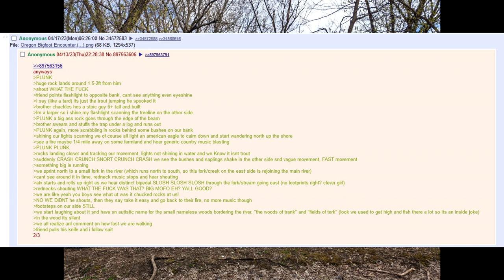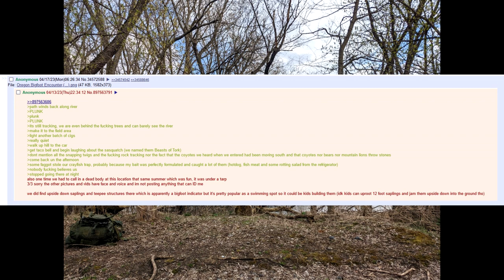Anon's Bigfoot Encounter